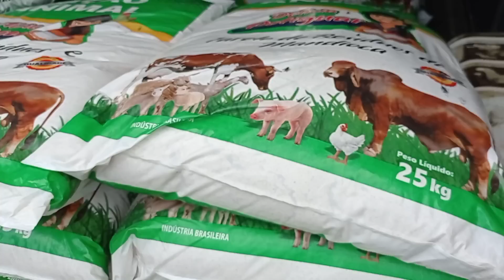DIVERSAS RAÇAS NA FEIRA DE ANIMAIS DA VILA JERIMUM TAQUARITINGA DO NORTE-PE 🇧🇷 BRASIL 04-12-2022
feira de animais na vila jerimum Taquaritinga do Norte Pernambuco feira essa que acontece todos os domingos a partir de 5 horas da manhã e fica localizada na vila jerimum município de Taquaritinga do Norte Pernambuco